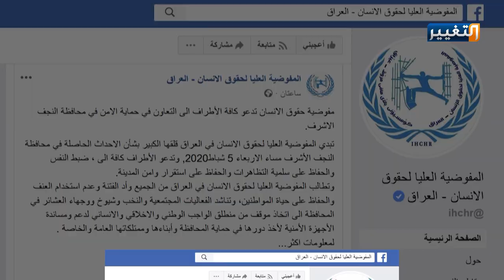دعوات لتدويل ثورة العراق بعد أن أصبح مصيره بالمجهول | تقرير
مع تفاقم حالات العنف والقتل، بين جموع المتظاهرين في الآونة الأخيرة، تدعو منظمات دولية وسياسيون، إلى تدويل انتفاضة العراق.